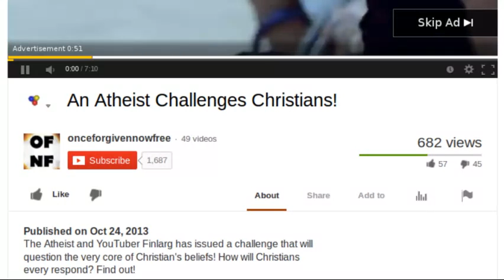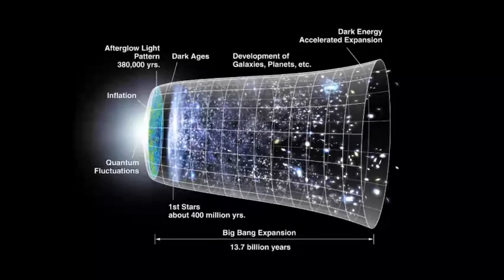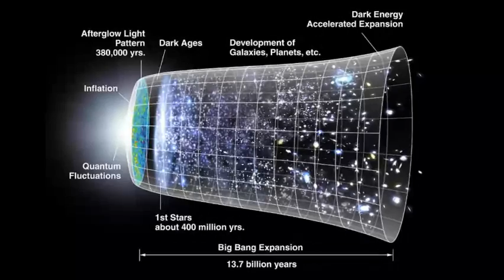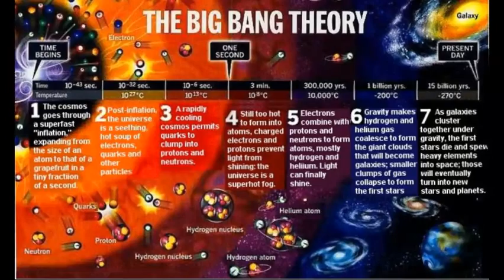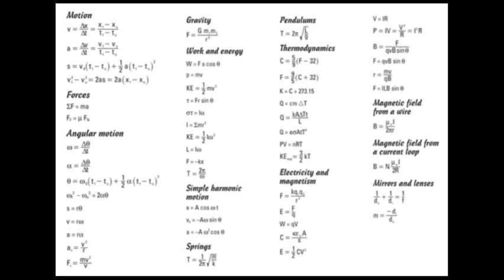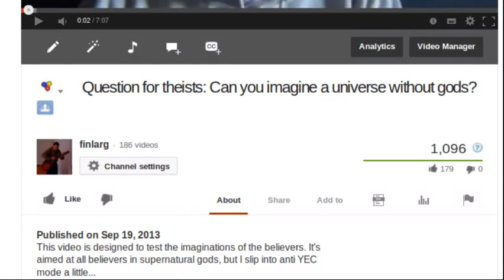Creationist (OFNF) and his Logical Fallacies (Part 1 of 2)